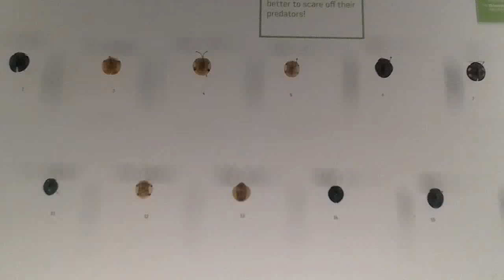Vlog de calatorie. Gradina Botanica din Montreal..secvente!!!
Vlog de calatorie.Gradina Botanica din Montreal...secvente!!!Canda am vizitat Gradina Botanica din Montreal era o zi caniculara cu canicula umeda...Din cele 3ore disponibile ,o ora am admirat insectele in atmosfera ”intima”a lumii lor,iar Maria Sa Natura ne-a oferit cel mai frumos posibil ...